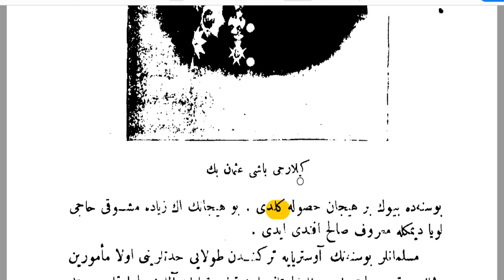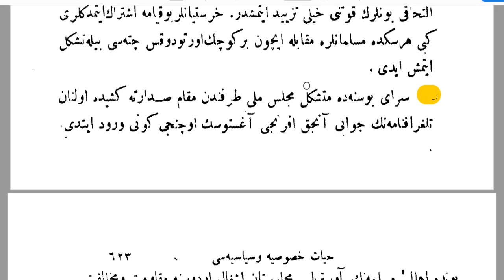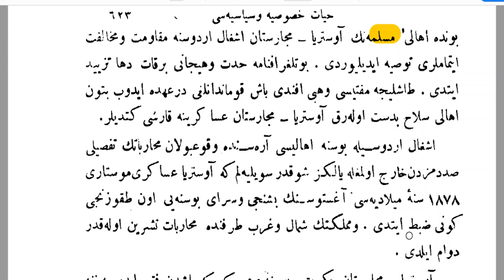Sayi 72 Cild 2 Abdülhamid-i Sani ve devr-i saltanatı hayat-ı hususiyesi ve siyasiyesi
Okumalar